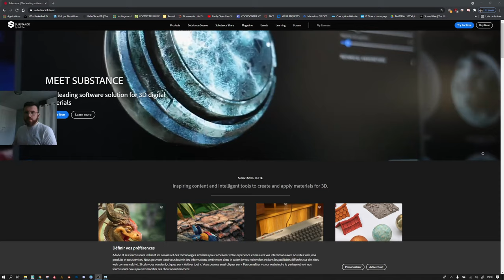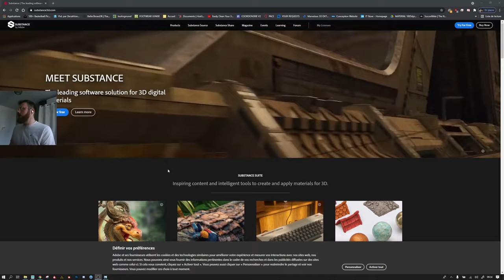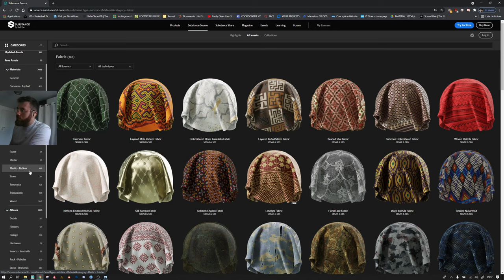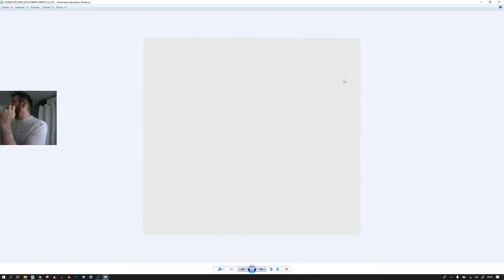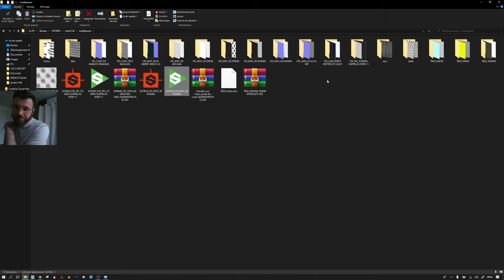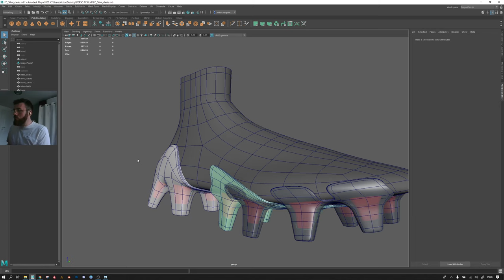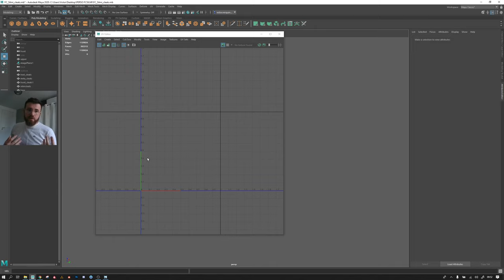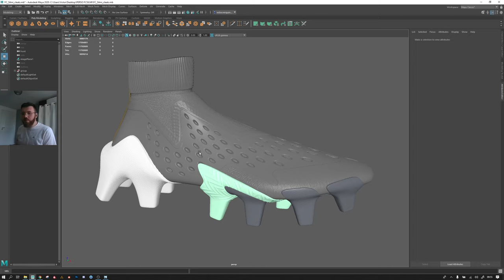savoir utiliser substance painter en 2H | FR 1/4 | préparer le travail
micro série de 4 tuto après 4-5 ans d'absence, comment savoir utiliser substance painter en 2H